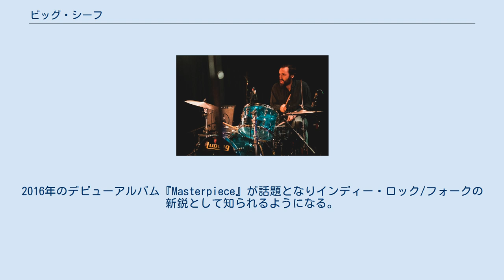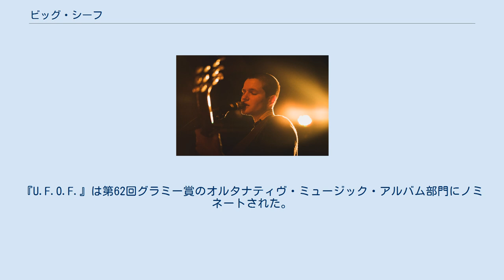ビッグ・シーフ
ビッグ・シーフ（Big Thief）は、アメリカ合衆国ニューヨーク州ブルックリン出身のインディー・ロックバンド。
2015年に結成され、現在までに4つのアルバムを発表している。
 メンバーはエイドリアン・レンカー（ボーカル・ギター）、バック・ミーク（ギター）、マックス・オレアルチック（ベース）、ジェームズ・クリヴチェニア（ドラムス）の4人。
2016年のデビューアルバム『Masterpiece』が話題となりインディー・ロック/フォークの新鋭として知られるようになる。
 2017年に2作目のアルバム『Capacity』を発表。
2019年の2枚のアルバム『U.F.O.F.』『Two Hands』は高い評価を受け、『U.F.O.F.』がグラミー賞のオルタナティヴ・ミュージック・アルバム部門にノミネートされた。
 ギター・ボーカルのエイドリアン・レンカー（2017年） 2015年、ビッグ・シーフが結成される。
メンバー4人は全員バークリー音楽大学に通っていたが、グループを結成したのは卒業してからだった。
 2016年5月27日、デビューアルバム『Masterpiece』をSaddle Creekからリリースする。
 2017年6月9日、2作目のアルバム『Capacity』をSaddle Creekからリリースする。
 2019年5月3日、3作目のアルバム『U.F.O.F.』を4ADからリリース。
同年10月11日、4作目のアルバム『Two Hands』をリリースする。
『U.F.O.F.』は第62回グラミー賞のオルタナティヴ・ミュージック・アルバム部門にノミネートされた。